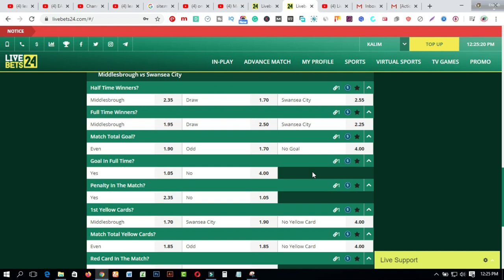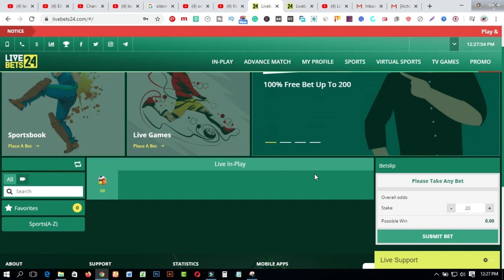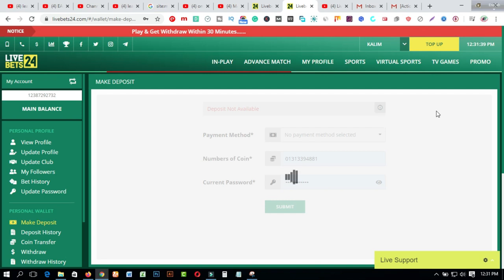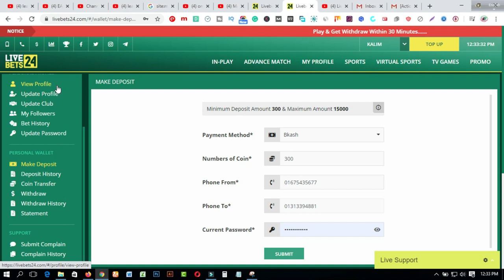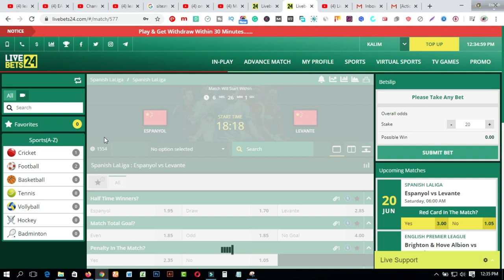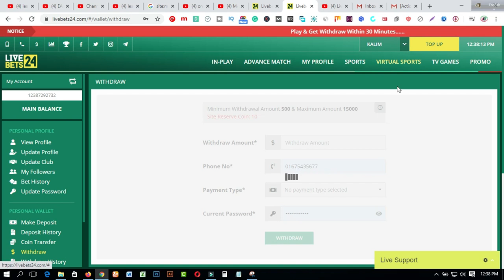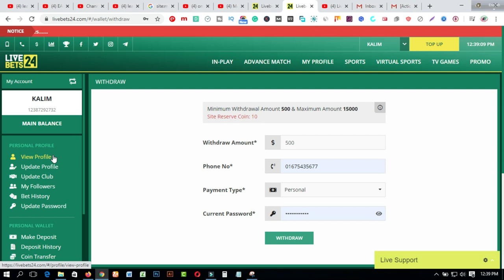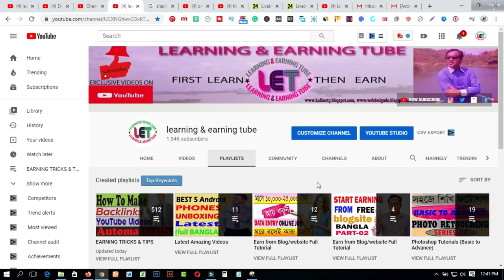LIVEBETS24 বাজি ধরার ভালো একটি সাইট। বিকাশ লেনদেন 2020 । (A - Z)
In this video  you will find LIVEBETS24 বাজি ধরার ভালো একটি সাইট। বিকাশ লেনদেন 2020 । (A - Z)
The new betting site and a trusted site.
You will find many options on the site and you can deposit and withdraw Bkash, Rocket, Nagod and, Dollar.
You can see the live score of the site.

Now you don't have to bet on bet365, cast out and Multi-Bet options will be added in a few days.

(((++ Livebets24 net account can be opened in two ways, one is only through phone number, the other is through email and username. ++)))

👉 (By Phone) New Register-sign up
If you open an account with a phone number, you will need to log in with the password that will give you a message password.
, (If you open an account with a number, you need to log in with the number and password)
Club: Faridpur Club

👉 (By Email) New Register-sign up

You can log in with your username and Gmail ID.
Club: Faridpur Club

Bet minimum 20-20000tk.

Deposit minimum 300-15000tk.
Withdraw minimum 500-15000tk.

Related Tags:- LIVEBETS24 বাজি ধরার ভালো একটি সাইট। বিকাশ লেনদেন 2020 । (A - Z)

1. Earn Daily $75 Dollars From Google Survey Full Bangla
2.Free 2000 Tk Bkash Payment site 2020। Make Money Online BD
3.How to create a Fiverr account on android easily
4.Need Donation For Education Top 16 Crowdfunding Sites for College and Educational expenses
5.Spin & Earn Money App Bkash App Payment | Online Income Bangla 2019
6. প্রতিদিন Zalinks থেকে অন্তত ৫ ডলার ইনকাম করুন Iসরাসরি বিকাশ পেমেন্ট নিন IBEST Copy Paste Typing-2020
7. বিকাশে ৫০ হাজার টাকা ইনকাম I Bkash Make Money Online 2020 I Online Income BD Bkash Payment.
8. how to sign up on 4 Microworkers websites to earn More -2019
9. Upwork English spelling test (U.S version) answers 2019
10. Upwork English spelling test (U.K version) and Answers 2019
11. 2019 Upwork Readiness Test and Answers ( GET 5 out of 5)

12. ৯ টি সাইট থেকে ফ্রিতে সহজে লাখ টাকার আর্থিক অনুদান নিন । পেমেন্টঃ পেপাল ও ব্যাংক
13.9 free trusted sites for selling Logo-2019 II Amazing sites for selling logo
14. KajKey com -থেকে-আয়-করবেন-যেভাবে II how to earn by BID on KajKeycom
15.10 best & free fundraising websites for all-2019 II fundraising websites